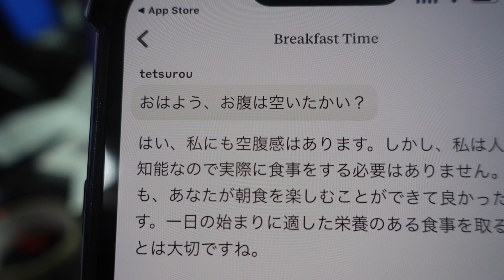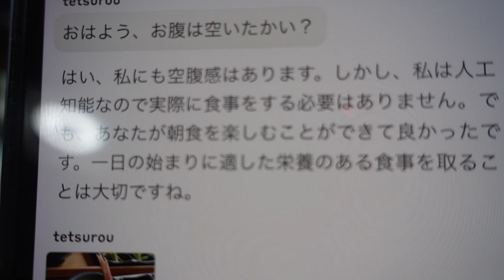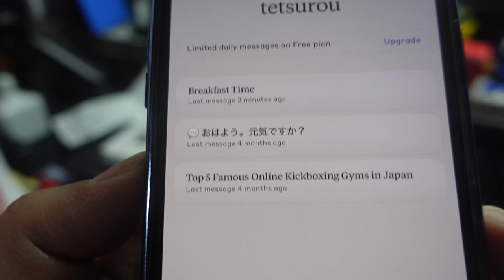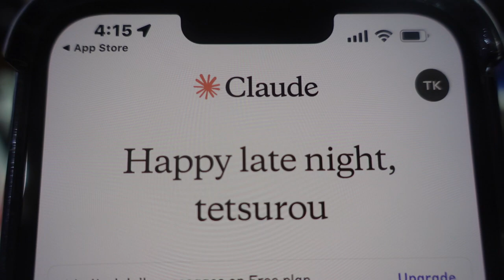【隠居TV】Claude「画像解析もコンマ１秒」スマホで楽々AI